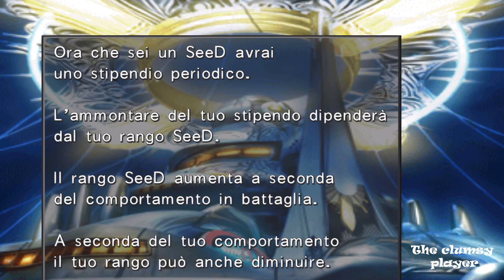Final Fantasy VIII Remastered - Capitolo 3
Dopo anni di attesa da parte dei fan, Square Enix ha annunciato ufficialmente Final Fantasy VIII Remastered nel corso della sua conferenza all'E3 2019. Il ritorno di Squall, Zell e gli altri SeeD è atteso per il 2019 e il produttore Yoshinori Kitase ha anticipato alcuni dettagli sulle novità che potremo vedere all'interno del gioco.